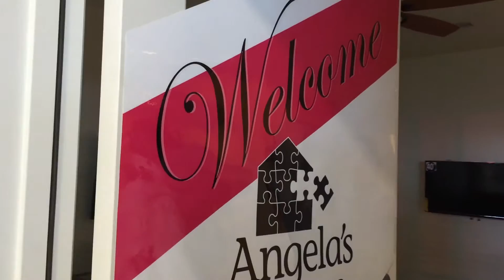MobilityMonday: Blindconnect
There's a reason to be excited about the new Mobility Training Center and Jean Peyton from Blind Connect can tell us how it will help our community!